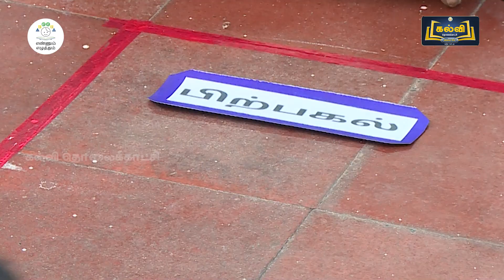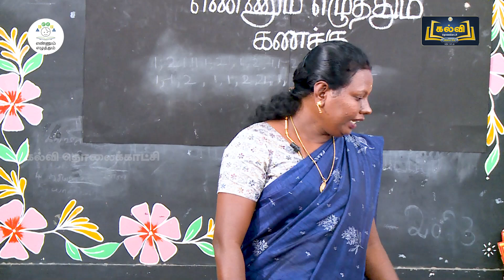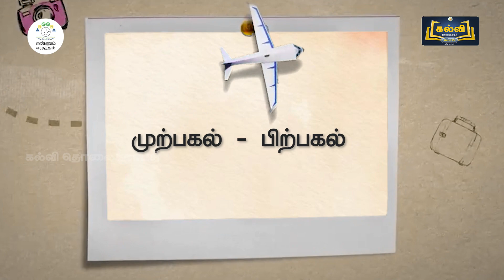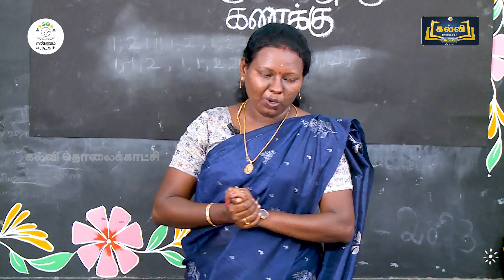EE|MATHS|T2|C 4&5|MOD5|காலம்|VIDEO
காலம் (முற்பகல் -  பிற்பகல்) VIDEO